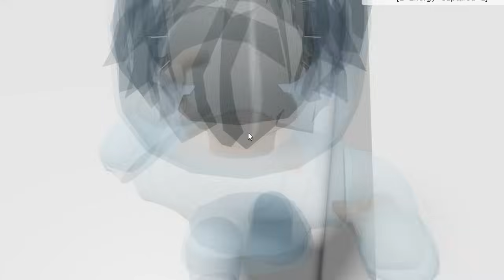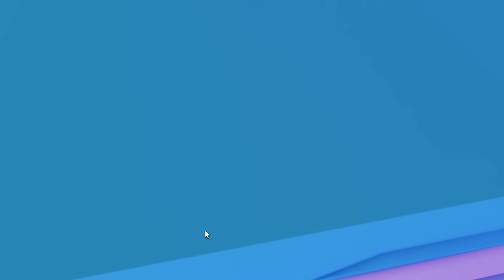Como DECORAR CASAS no Brookhaven!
Perfil: MelluBlox